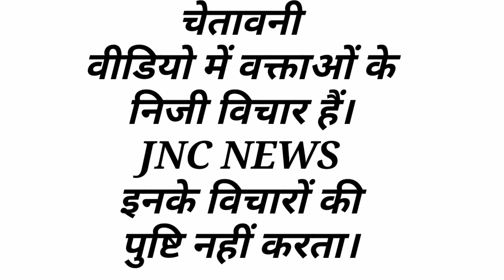चंडीगढ़ में चला जादू आम आदमी पार्टी का तो छोटी काशी में बटे लड्डू। सूपड़ा साफ भाजपा व कांग्रेस का??